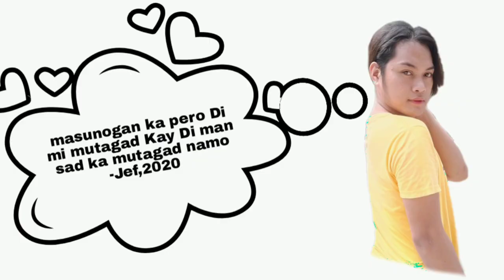Five types of Silingan || Relatable?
New vlog is up mga nerfs! This time its different kay kahibalo mi na MAKA RELATE MONG TANAN! And also for more content suggestions we are  hapoy to accept those mga nerfs!!

Naa ba moy mga silingan na ingani?